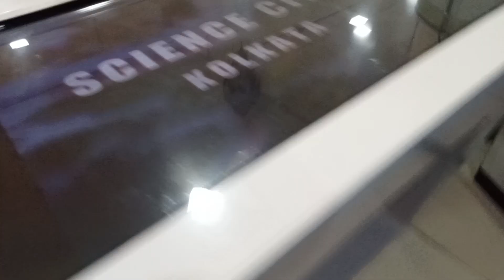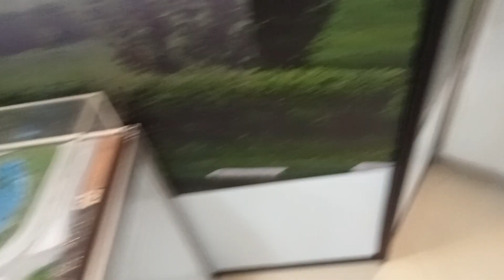সাইনসিটি কি আছে না আছে এখানে সব কিছুই ডিজাইন করা আছে 👈 ভিডিও কিনা ট্রেনে পুরোটা দেখার জন্য অনুরোধ 🥰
এটি হচ্ছে টোটাল সাইনসিটের অল ডিজাইন
আপনার কাছে এই ভিডিওটা আপনার কেমন লেগেছে জানাবে

আর আপনার বন্ধু-বান্ধবের কাছে শেয়ার করবেন
যাতে তারাও দেখতে পারে এই সাইনসিটির ডিজাইন

ভিডিওটি পুরোটা দেখার অনুরোধ রইলো